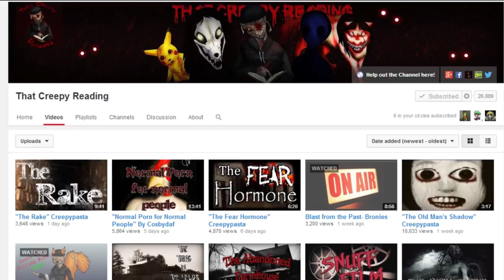Top Ten Facts About me!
Proudly Partnered with N4GTV Please guys click the link and check them out!

peeps mentioned in this story!